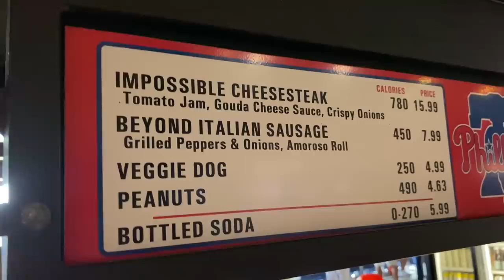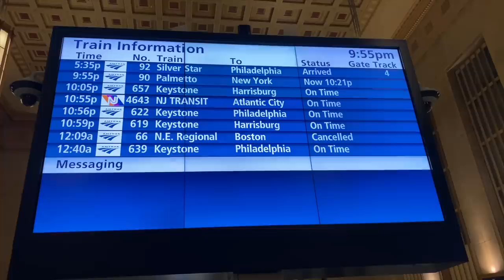I saw Nolan Arenado HIT FOR THE CYCLE at Citizens Bank Park!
I was here to catch Paul Goldschmidt's 300th home run but witnessed some OTHER history -- and guess what? This is the 4TH TIME that I've seen a cycle! The first was Randy Winn at Great American Ball Park in 2005, and yes, I wrote a blog entry about it:

The 2nd cycle that I saw was Jose Reyes at Shea Stadium in 2006, and there's a blog entry about that one too:

Fast-forward 11 years to the YouTube era. I saw Trea Turner accomplish the feat at Coors Field, and here's my video:

And now I can add Nolan Arenado and Citizens Bank Park to my list! Sorry there's not better footage of him crushing the ball, but I was here on my own and filming the action (from 400 feet away) with my iPhone and GoPro.

Shoutout to Brett and Oscar from the Phandemic Krew (@phandemic_krew). Check out the video I did with them outside the stadium in 2020 when fans were not allowed inside:

Also, if you like the "Zack Hample" shirt that I was wearing during this Nolan/cycle game, pick one up for yourself here:

This game took place on July 1, 2022, and the video was edited by Zack Gutherman (@zg_films). Many thanks to him for his excellent work and thanks to YOU for watching!